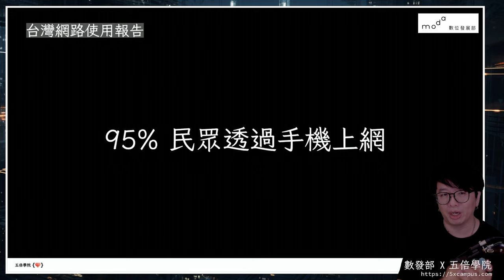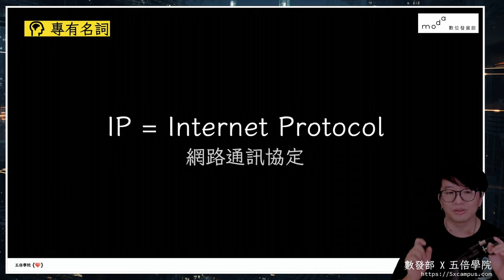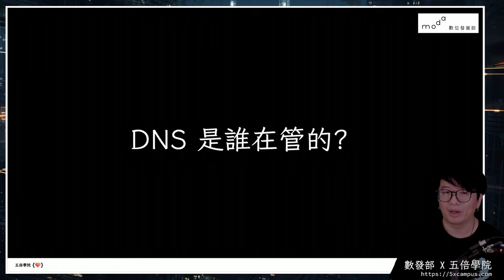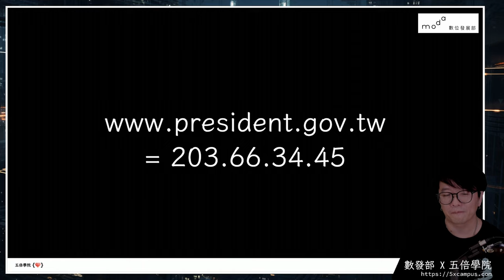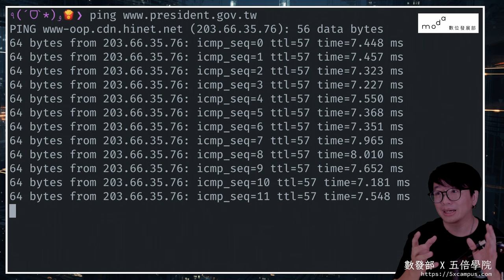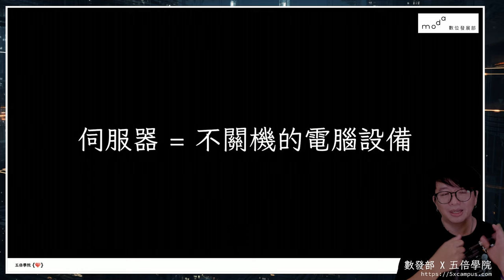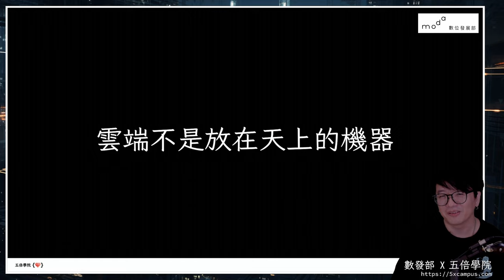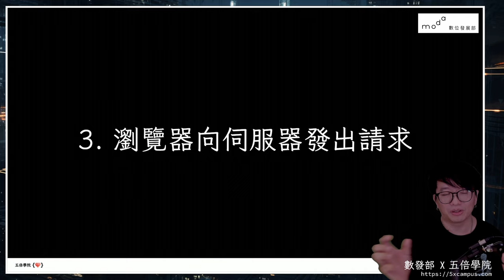EP1.網站是怎麼運作的？｜moda網路科普小教室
歡迎來到「moda網路科普小教室」！這是數位發展部與五倍學院一起合作的系列影片。

我們每天上網的時間可能比睡覺時間還要來得更長，但你知道網站是怎麼運作的嗎？當你看到網址，點下去後連到網站並開始瀏覽，這段過程中到底發生了哪些事呢？

不只要會上網更要懂網路！這個單元跟著我們一起來了解網站運作的基礎原理吧。